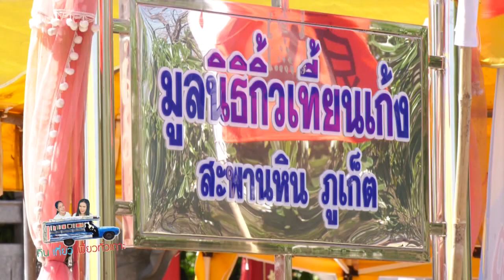ศาลเจ้ากิ้วเที้ยนเก้ง สะพานหิน ภูเก็ต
ศาลเจ้ากิ้วเที้ยนเก้ง สะพานหิน  ภูเก็ต (ศาลเจ้าสะพานหิน)